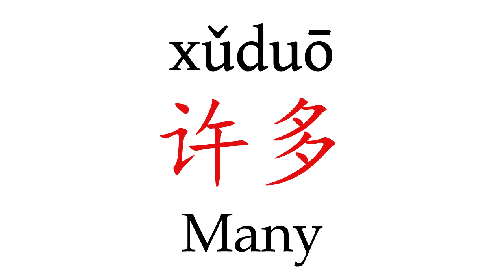How To Pronounce 'Many' (许多) in Mandarin Chinese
Learn how to say "Many" (许多) in Mandarin Chinese with this short pronunciation video.